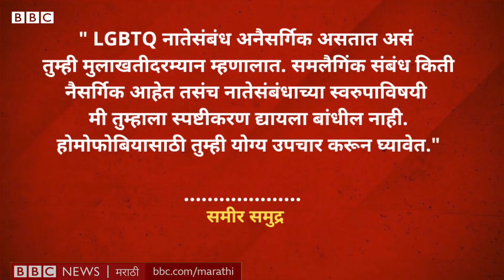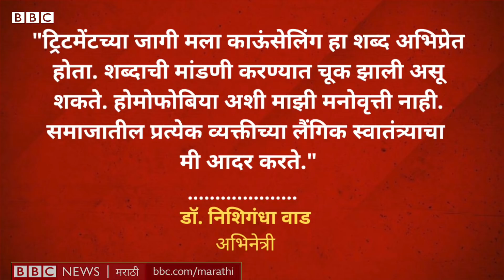Nishigandga Wad on LGBTQ : समलैंगिकतेला म्हणजेच Same sex relation ला आजार मानणं हा गैरसमज का आहे? I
अभिनेत्री डॉ. निशिगंधा वाड यांच्यावर समलैंगिकतेविषयीच्या त्यांच्या मतांमुळे टीका होते आहे. पण मुळात समलैंगिकता म्हणजे आजार असल्याचं मानणं हा गैरसमज का आहे आणि समलैंगिकतेवर उपचारांची गरज असते का?
संशोधन – सिद्धनाथ गानू, पराग फाटक
लेखन, निवेदन – जान्हवी मुळे
एडिटिंग – निलेश भोसले